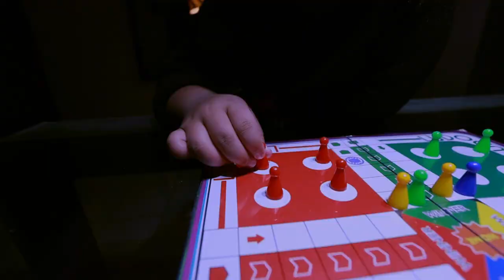Let's play the game Ludo.